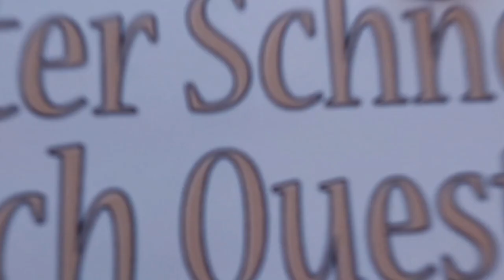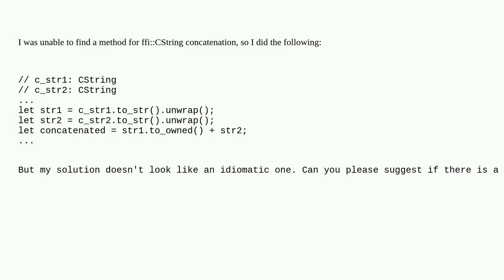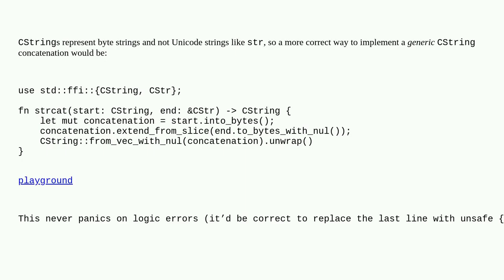What is the best way to concatenate two rust ffi::CString?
A special thanks goes out to the community

  rust string